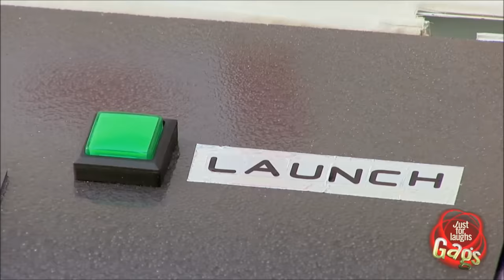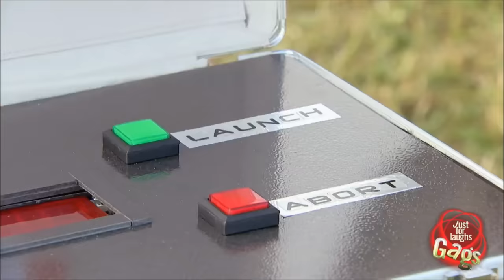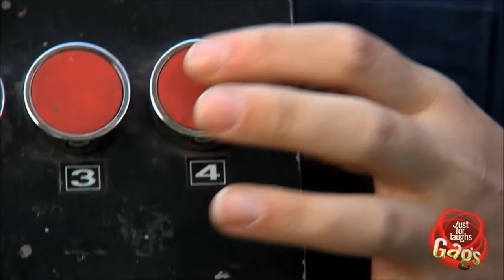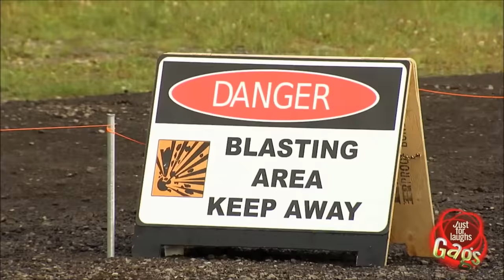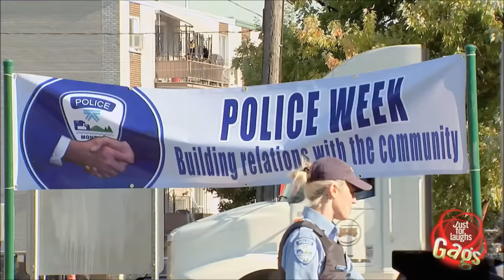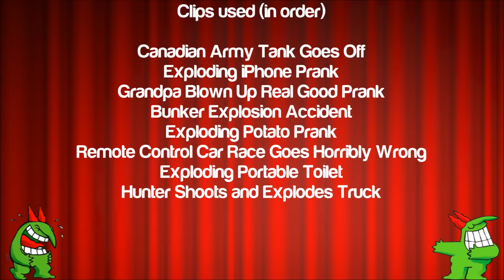Best EXPLOSIVE Pranks - Just For Laughs Gags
Are you ready for EXTREME action, DANGEROUS explosives, and FLYING grandfathers?
Me too.

Clips used (in order)

"Canadian Army Tank Goes Off"
"Exploding iPhone Prank"
"Grandpa Blown Up Real Good Prank"
"Bunker Explosion Accident"
"Exploding Potato Prank"
"Remote Control Car Race Goes Horribly Wrong"
"Exploding Portable Toilet"
"Hunter Shoots and Explodes Truck"

"Best of Just For Laughs Gags - Best Sexy Pranks"
"Just For Laughs: Gags - Season 9 - Episode 9"

EDIT MAY 10th 2015 - This video almost has over 1 million views! WHAT?!